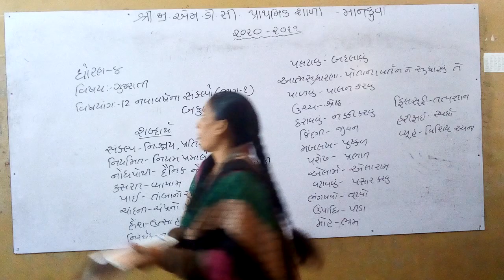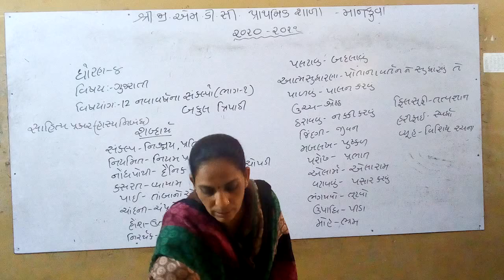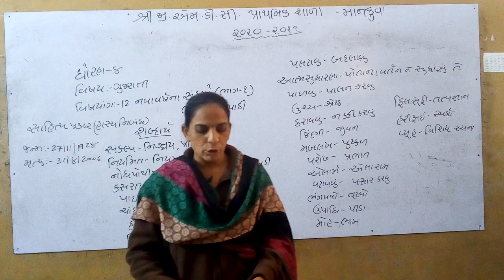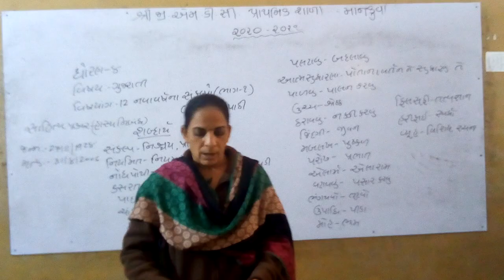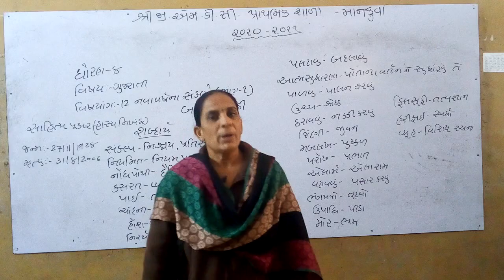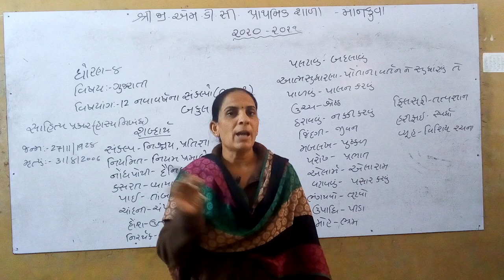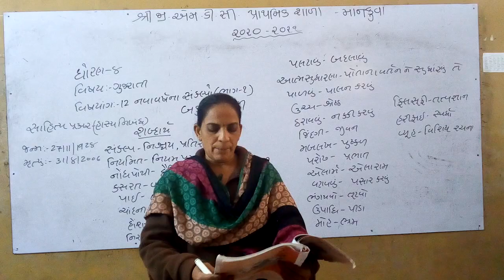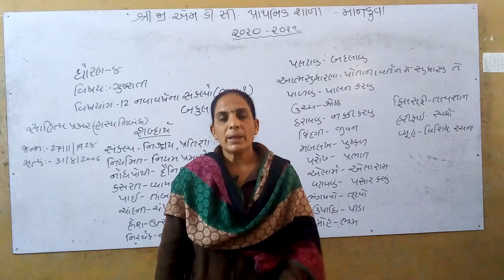ધોરણ ૮ ગુજરાતી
નવા વર્ષના સંકલ્પો. ભાગ-૧